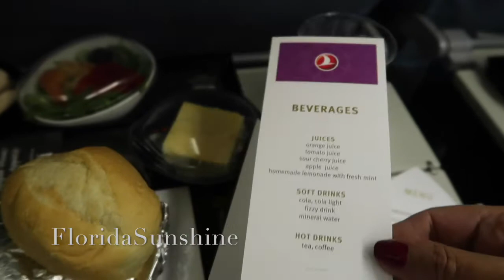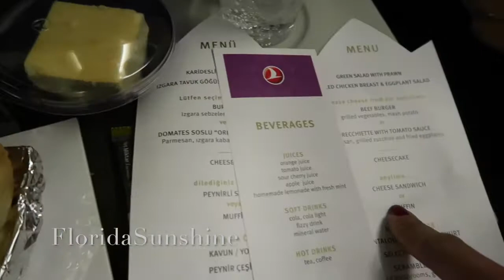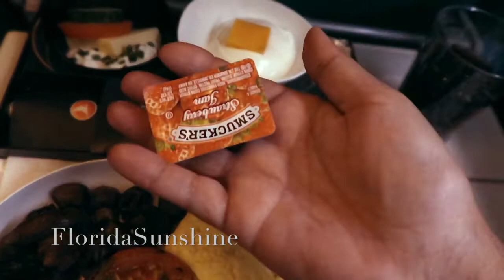Turkish Airlines - Опоздал самолет - Еда на Турецких авиалиниях - FloridaSunshine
авиалинии, еда, обзор Турецкие авиалинии разочаровали! Мало того, что самолет опоздал, так они еще сделали предложение, которое уму не постижимо!
Чем кормят в самолете.